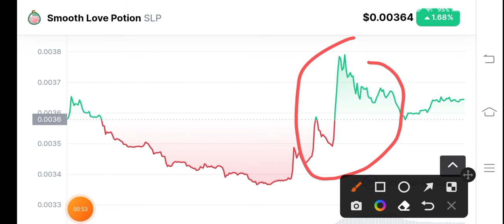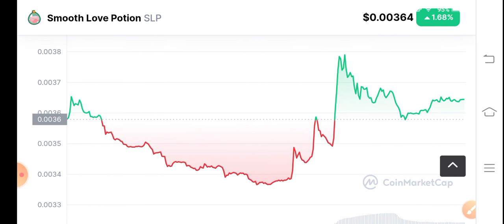SLP Holders Must Watch! Smooth love potion Price Prediction! SLP News Today